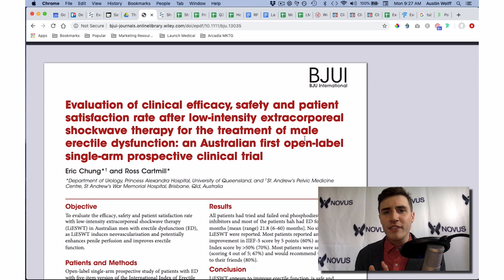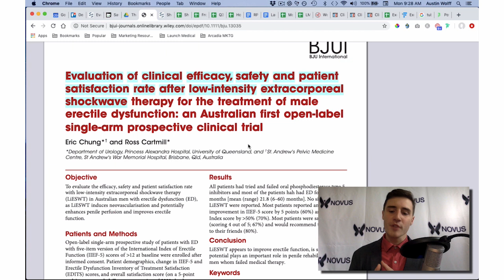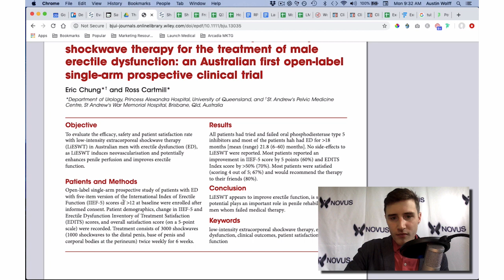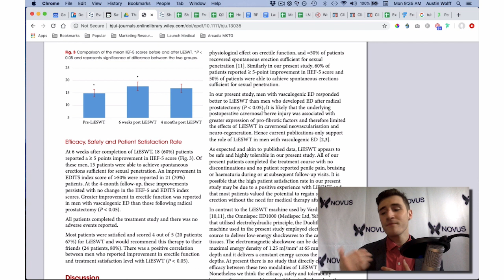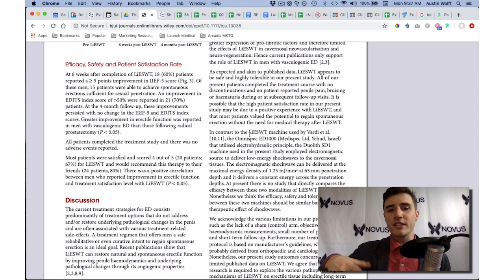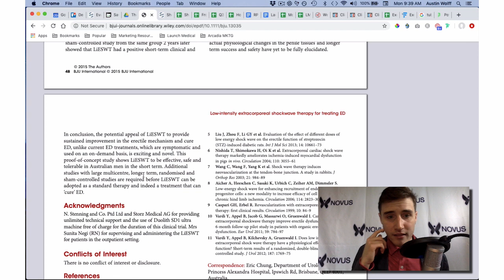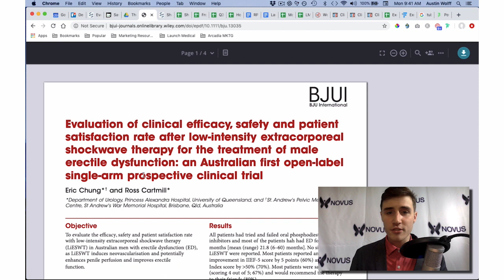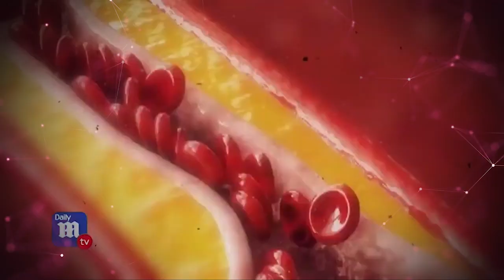Zapping Your Junk For Bedroom Performance - Thunder From Down Under (Australia) Study Deep Dive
Does zapping your junk with soundwaves really make it work better?  What about the size, why do some men report a small increase in length and girth?  Does shockwave therapy really reverse E.D. or is it just a big scam?

Austin breaks down one of the clinical studies from Australia with some compelling evidence on why you might want to zap your junk as you get older.

Show Notes:

Evaluation of clinical efficacy, safety, and patient satisfaction rate after low-intensity extracorporeal shockwave therapy for the treatment of male erectile dysfunction: an Australian first open-label single-arm prospective clinical trial:
Join Our Private Group Where We Share The Latest Breakthroughs in Biotechnology And How It Can Help Reverse Your Joint Pain, Improve Your Sexual Performance, And Have "Young Lungs" Again:

Not Sure What Regenerative Medicine Can Do For You?